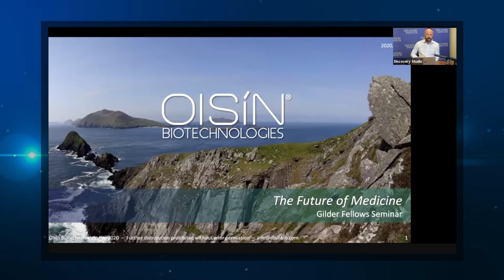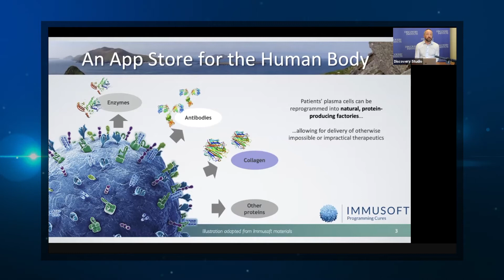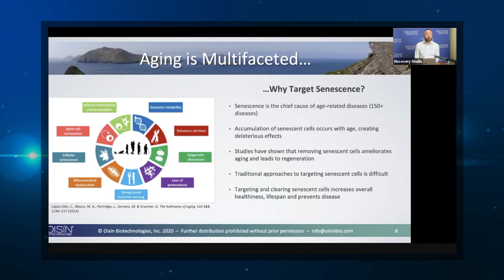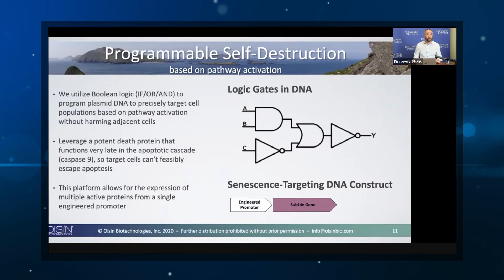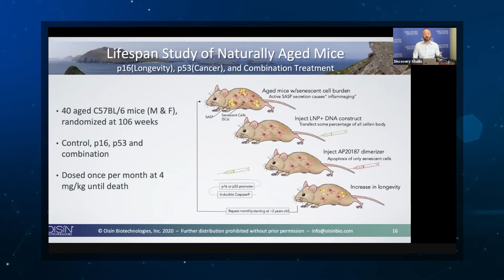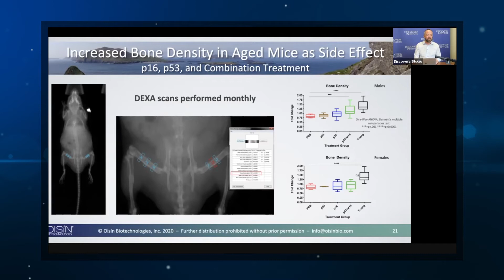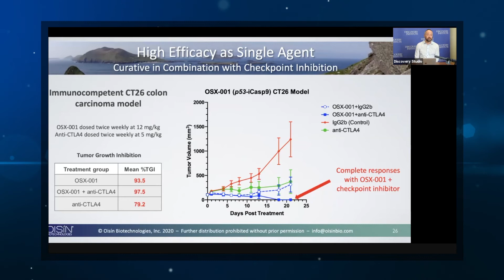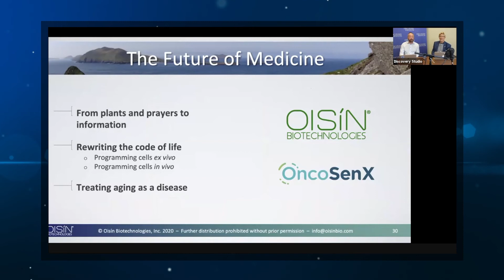Matt Scholz, The Future of Medicine | 2020 Gilder Fellows Seminar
Matt Scholz, Founder and CEO of Oisin Biotechnologies, describes how the essence of life is information, and how this concept can be used to develop revolutionary approaches to combatting disease.

For more information about the mission and program of Discovery Institute's Center on Wealth and Poverty